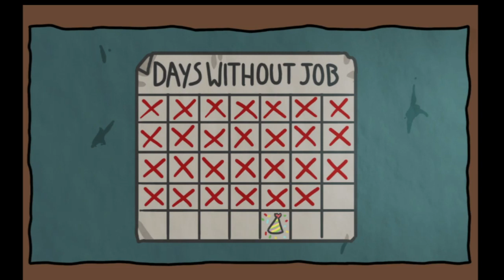I am the worst worker